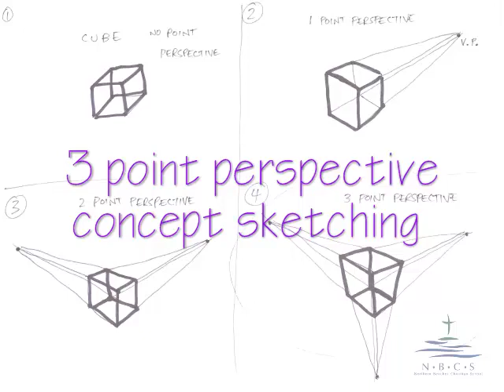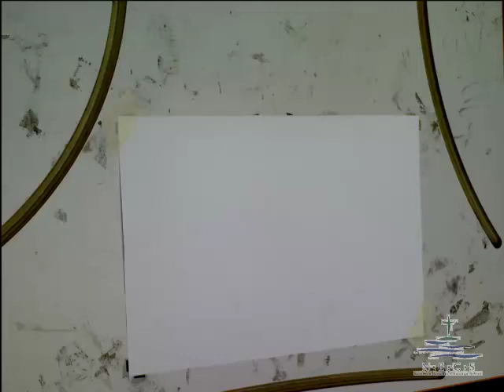3D Perspective Concept Sketching 10 - Using a 3D board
3D Perspective Concept Sketching 10 - Using a 3D board
NBCS Year 7 Technology Course - Briefhaus